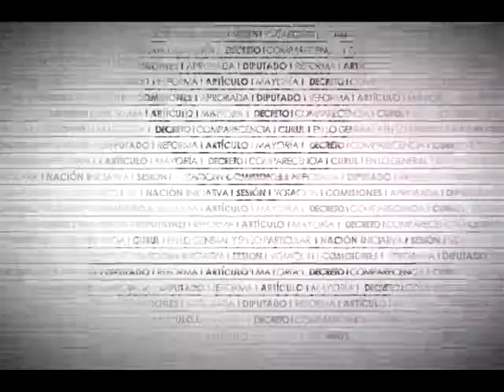Dip. Bárbara Romo (PVEM) - Ley General de Salud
La Dip. Bárbara Gabriela Romo Fonseca (PVEM) afirma que la obesidad es la epidemia del siglo XXI, toda vez que dicha enfermedad se asocia con otros padecimientos como la hipertensión y la diabetes. Sostiene que la diabetes le cuesta al Estado 80 mmdp anualmente. Señala que en los próximos años, dicha enfermedad le costará al país de 70 a 101 mmdp al año. Señala que el dictamen tiene por objeto establecer como materia de salubridad general la obesidad, el sobrepeso y otros trastornos alimentarios, así como promover políticas públicas en beneficio de la salud de la población.